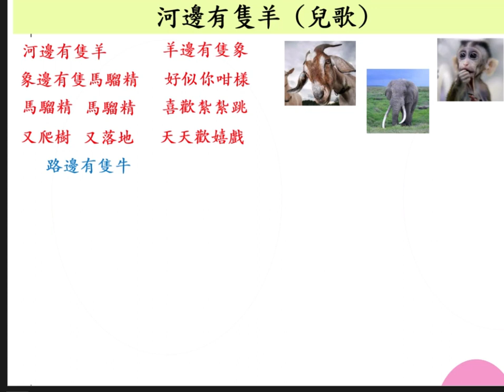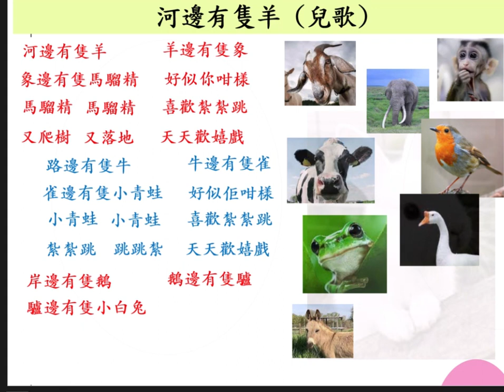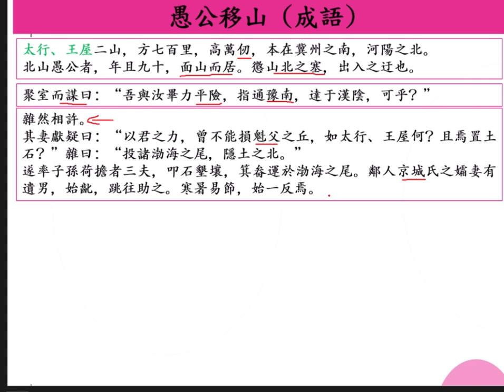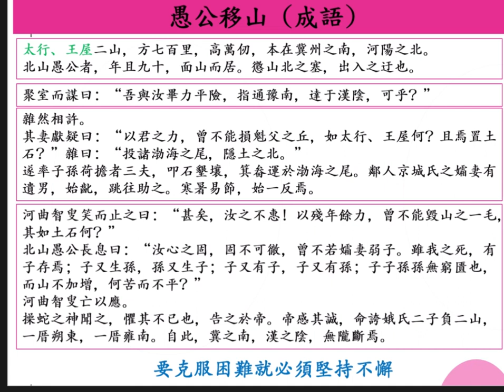一字值千金 第46課 歇後語 後現代派詩詞 俚語 俗語 大合集35(Learn With Tom Ly)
我在這一集為大家介紹: 愚公移山(成語-文言文); 童謠-河邊有隻羊, 羊邊有隻象, 象邊有隻馬騮精，好似你咁樣。希望大家喺聽故事之中明白到歇後語嘅樂趣，詩詞嘅韻味，多謝大家。呢個video同上一個Video都一樣咁好聽，同大家一齊分享一吓，希望大家享受當中嘅樂趣。請閣下細心欣賞本人之 (貧道)吧! Action … 去片…